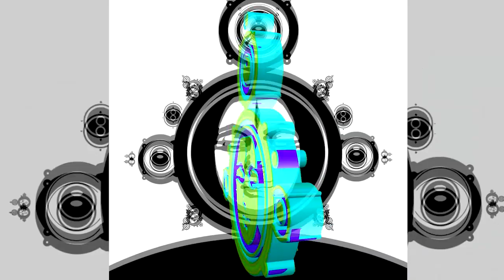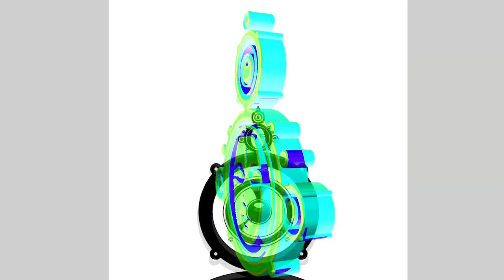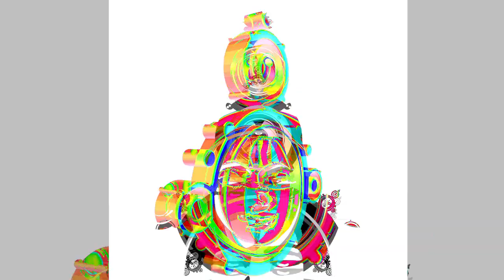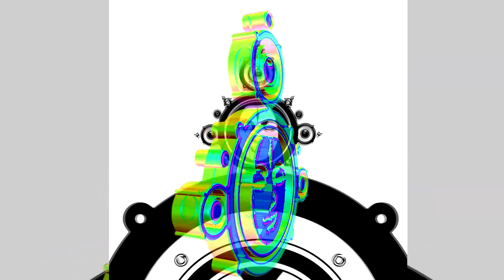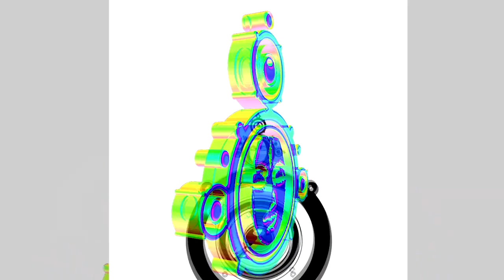Mandelbrot - New Reformed Church of Blast